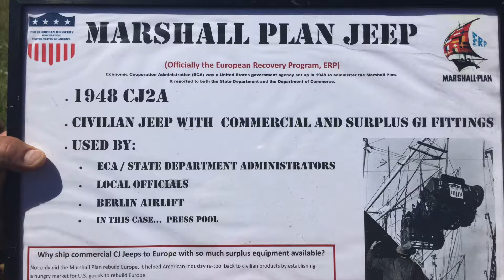Jeep willys cj2a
1948 willys cja2